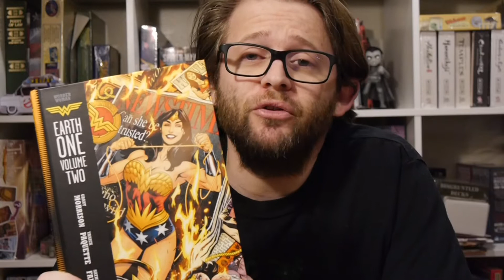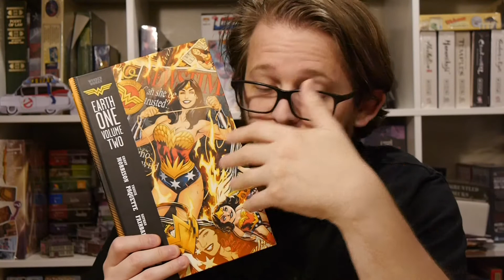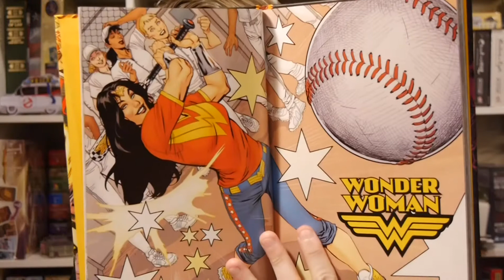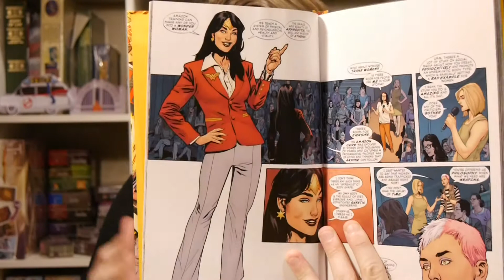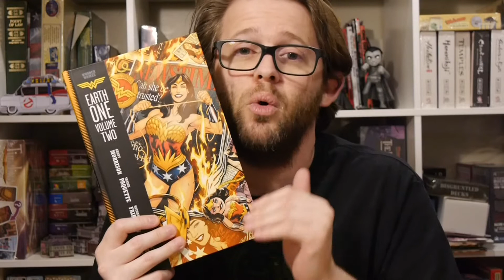DC Comics Review: Wonder Woman: Earth One Vol. 2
Taking down the patriarchy? A pick up artist villain? Fighting Nazis? Earth One's Wonder Woman is back for a second volume and it feels like a comic that we need right now.

Wonder Woman: Earth One Vol. 2 is written by Grant Morrison with art by Yanick Paquette, colors by Nathan Fairbarn, and lettering by Todd Klein.

Get your copy in comic shops today and in book stores on October 9.